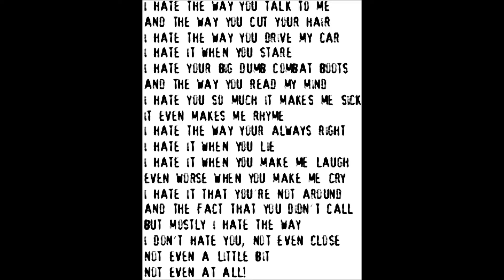10 things i hate about you poem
the words i couldn't say